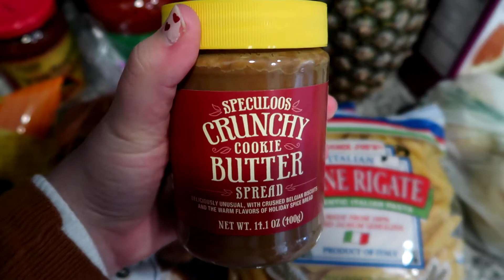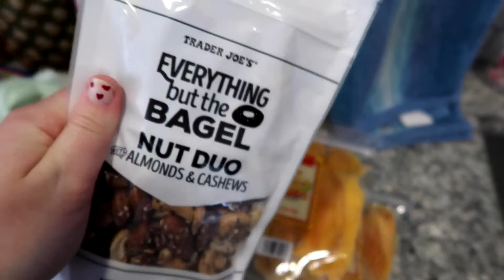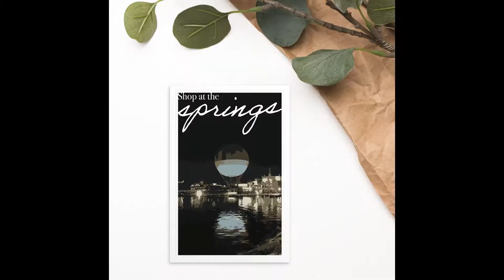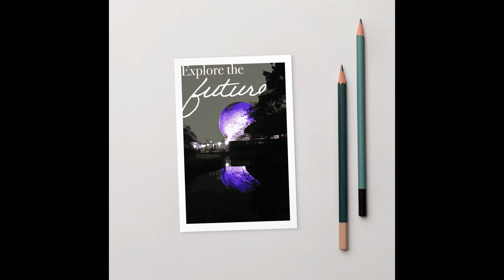Why Vanessa Adventures?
Hey there friends! Today I am FINALLY sharing why I decided to change my name from "vanessajordanphoto" to "vanessaadventures". I take you along a few errands and we just get to chat! Enjoy!

xo, Vanessa

What camera gear I use:
-Nikon D610
-Nikon 50mm Lens